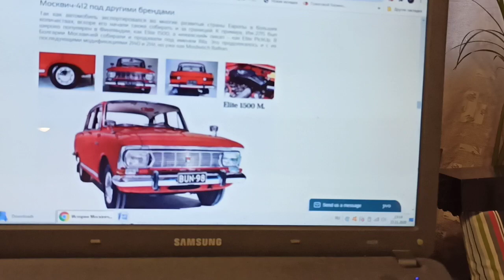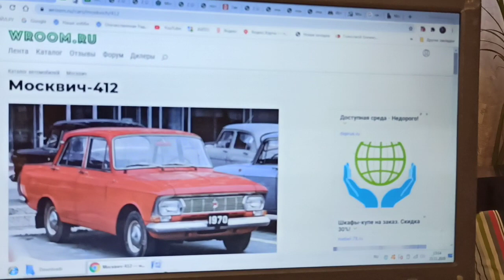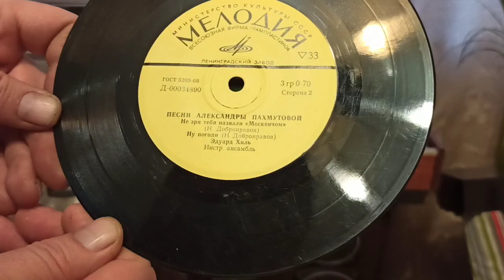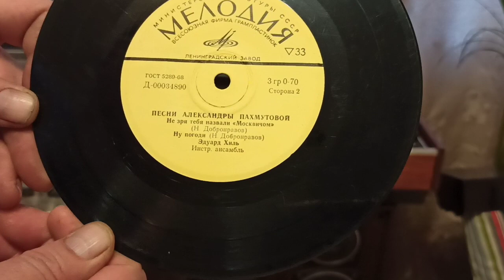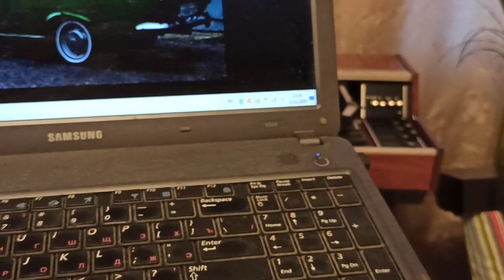Листая старые пластинки. "Не зря тебя назвали " Москвичом". Эдуард Хиль.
Про прекрасную песню, и про славный автомобиль! ))